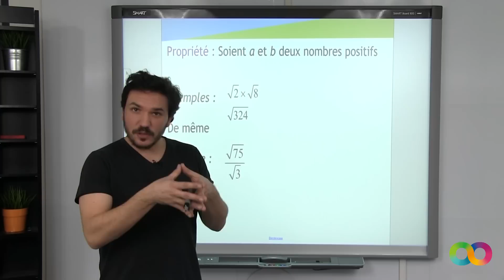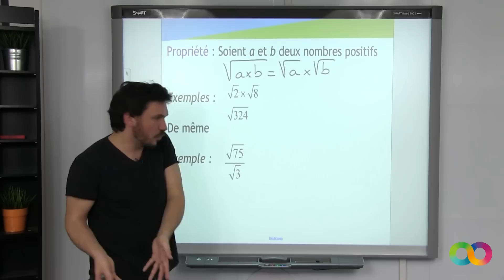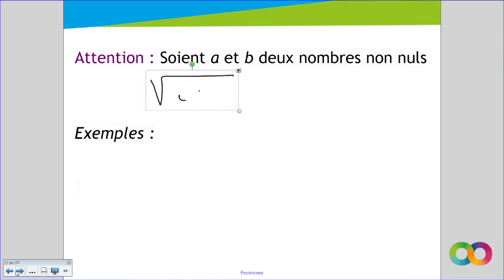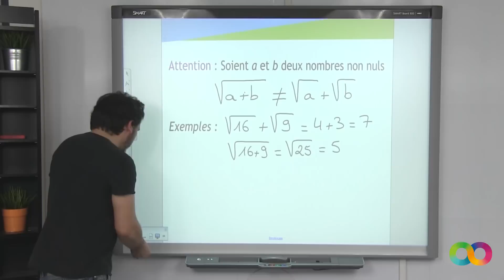Racines carrés – Règles de calcul - Mathématiques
La leçon de maths sur les racines carrées est disponible sur
pour toujours plus d'infos sur le brevet des collèges !

Dans cette vidéo, notre professeur de mathématiques vous présente les règles de calcul qui s'appliquent sur les racines carrées.

Les principales règles de calcul sont au nombre de deux. Il est nécessaire de bien les maitriser. √(a x b)=√a x √b. Exemple √2 x √8 =√(2 x 8)= √16 = 4. La seconde règle est semblable pour les quotients de racines carrées. Attention, cette règle qui fonctionne avec le produit et avec le quotient ne fonctionnera jamais avec l'addition ou la soustraction. Exemple
√9+√16=3+4=7 or √(9+16)=√25=5.